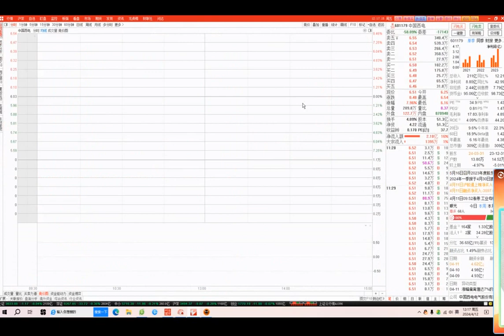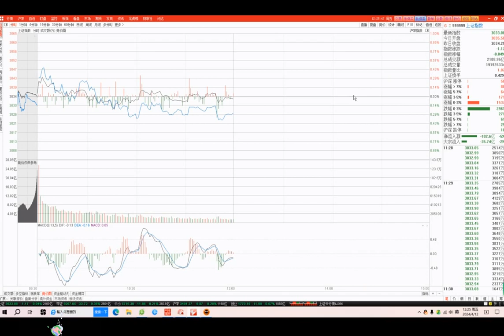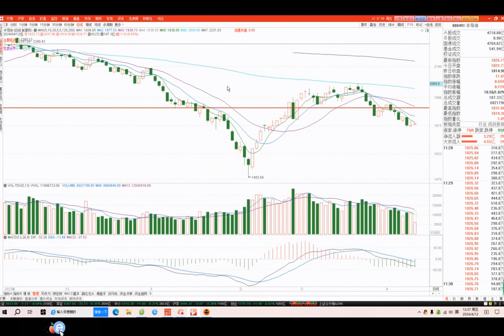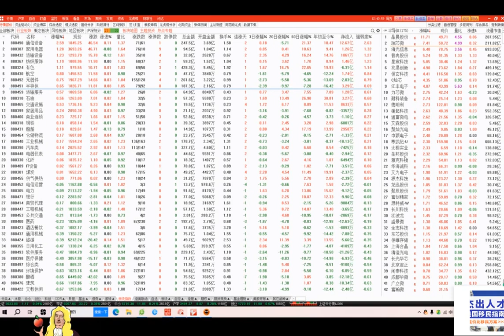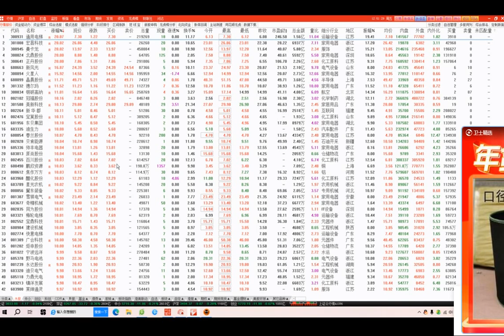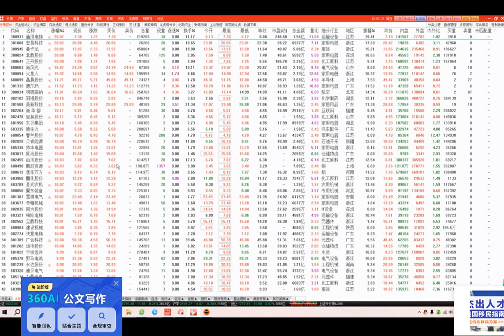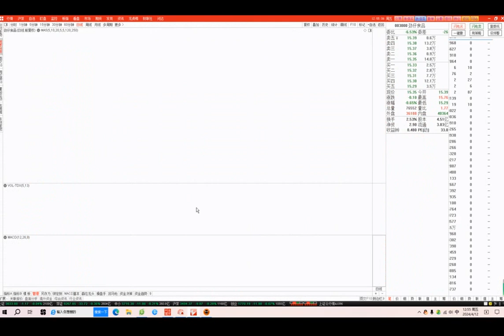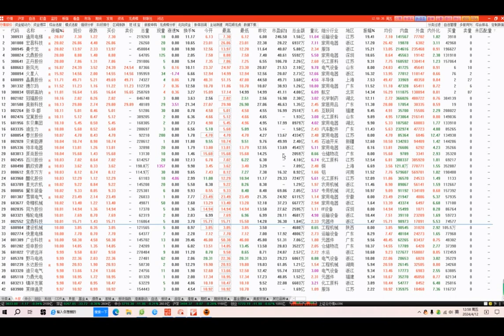20240412 财智鞠磊 2024年第六十四节课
2024年第六十四节课